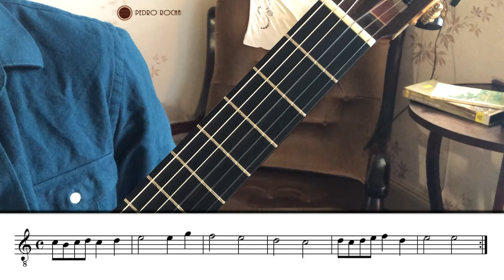ALLEMANDE, TIELMA SUSATO, GUITAR 1 TUTO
"Allemande" de Tielman Susato, pour 4 guitares, joué par Pedro Rocha